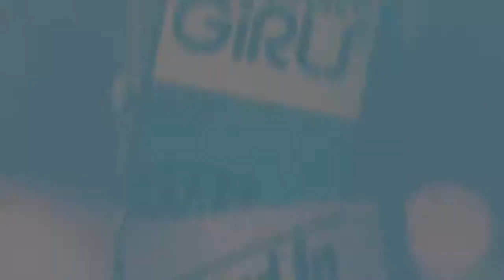Mts. & Tunnels - Lift Off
Mts. & Tunnels performed on the Victory Stage for the TV show "Band In Seattle".  Catch more Mts. or on the "Band In Seattle" YouTube channel.  If you are in the Seattle area, watch "Band In Seattle" Saturday nights at 11:00pm on CW11.